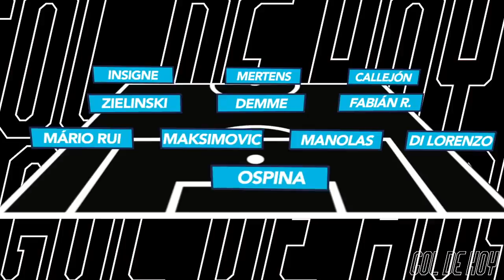BѦYERN apIasta al CheIsea I El BѦRCѦ acabó con ExpuIsión y LESlON